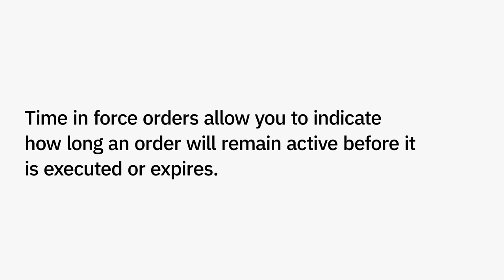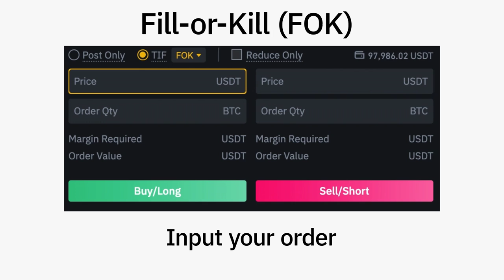Binance Guides: Time-in-Force (TIF) Orders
Risk Warning: Futures Trading Is A Highly Risky Endeavor, With The Potential For Both Great Profits And Significant Losses. Please Be Aware That In The Event Of Extreme Price Movement, There Is A Chance That All Margin Balance In Your Futures Wallet May Be Liquidated.